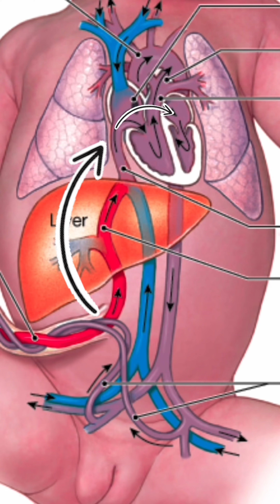Καρδιολόγος εξηγεί για το PFO και το εγκεφαλικό της Hailey Bieber!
Τι είναι το ανοιχτό ωοειδές τρήμα?

Καρδιολόγος μας εξηγεί...

Instagram καρδιολόγου: @chalil_tsavousoglou